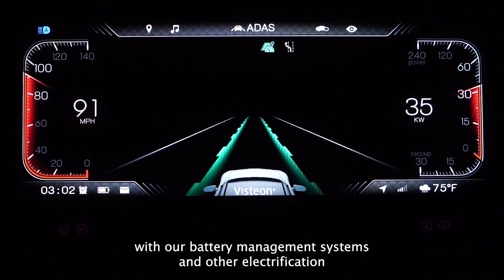Visteon at CES2022 | Teaser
Visteon will be attending CES in January 2022. Keep an eye out for what will be in store leading up to the event.